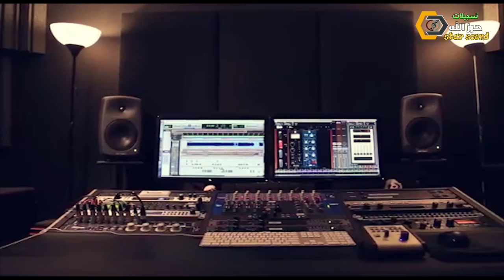وسام حبيب كوكتيل 2020مع تسجيلات حرزالله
دحيه سالم
  دحيه ايمن
 دحيه معين
 دحيه الزعبور
  دحيه عماد
  دحيه يا
  دحيه يوسف
  دحيه ابو
  دحيه بدويه